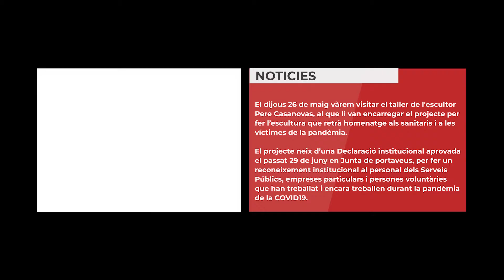Visita al taller de Pere Casanovas a veure l’escultura 'Memorial COVID19'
El dijous 26 de maig vàrem visitar el taller de l'escultor Pere Casanovas, al que li van encarregar el projecte per fer l’escultura que retrà homenatge als sanitaris i a les víctimes de la pandèmia.

El projecte neix d’una Declaració institucional aprovada el passat 29 de juny en Junta de portaveus, per fer un reconeixement institucional al personal dels Serveis Públics, empreses particulars i persones voluntàries que han treballat i encara treballen durant la pandèmia de la COVID19.